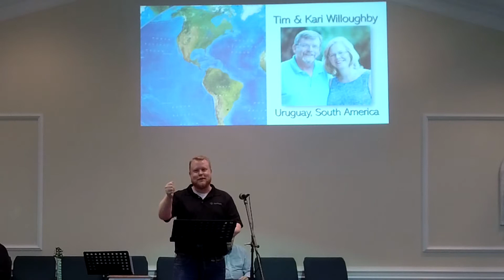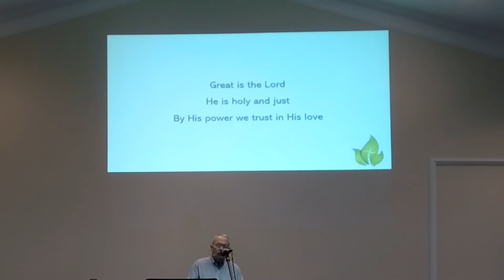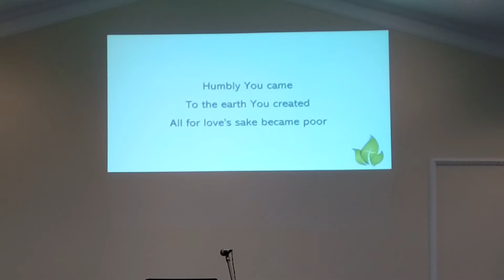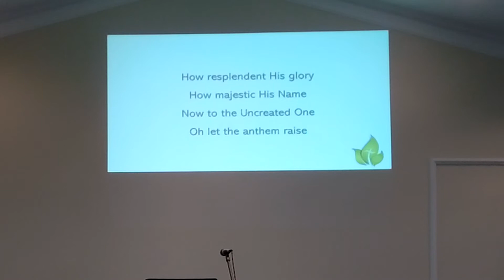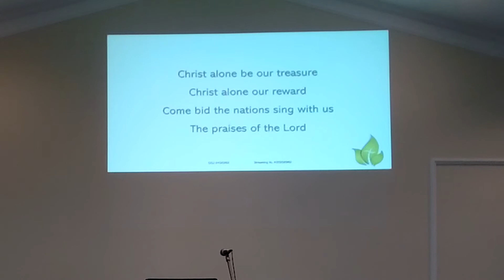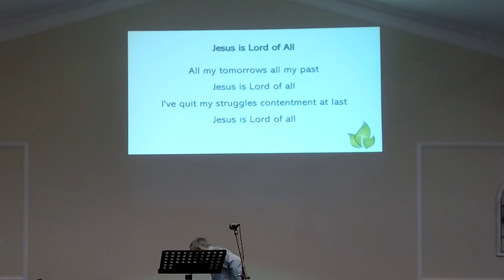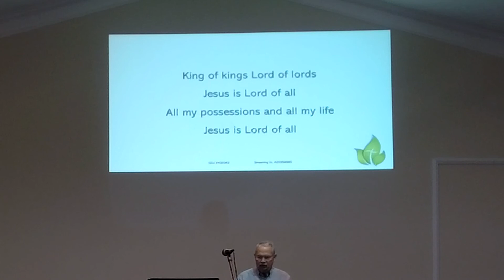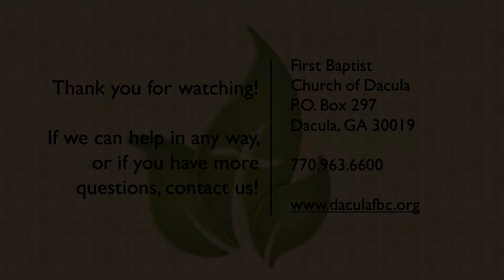FBCD Sermon Video Meet the Real Jesus 06 26 22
A recording of a live in person service from FBC of Dacula, GA.